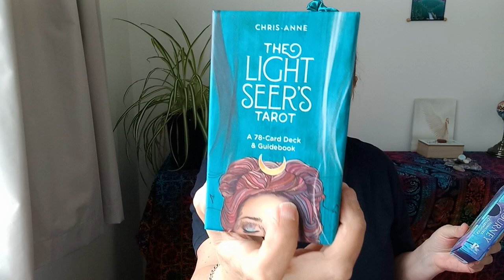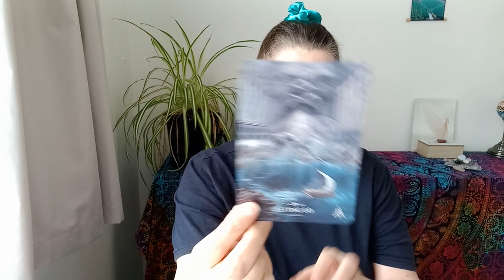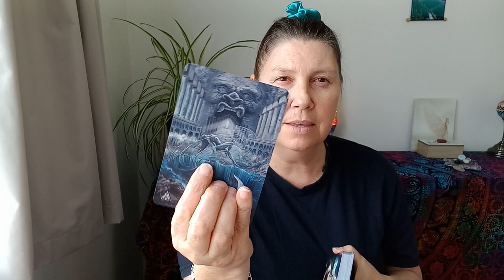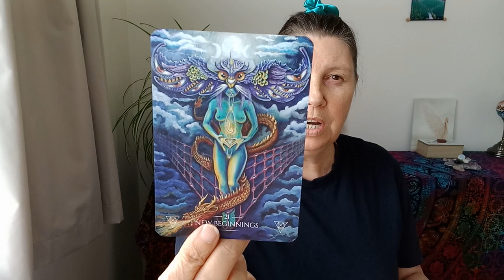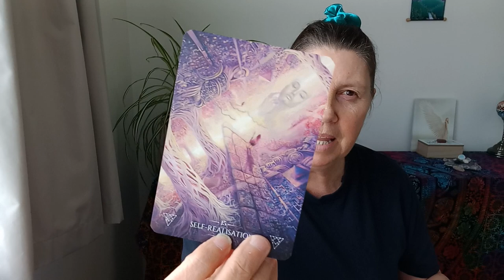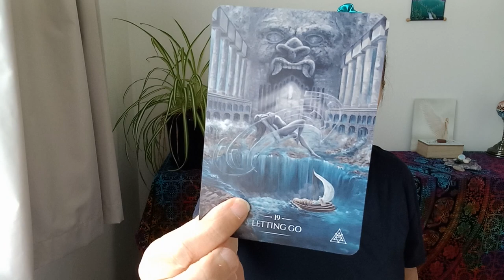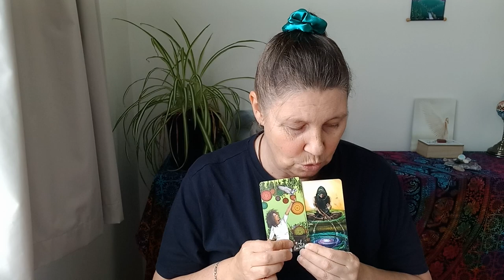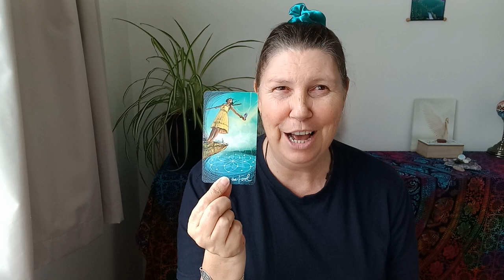GEMINI 🎊 NEXT TWO WEEKS 💜✨️💙 Your New Life Awaits!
Hi Gemini

Juanita.